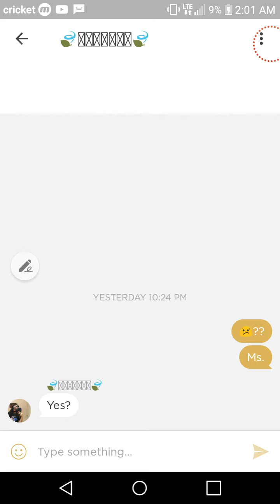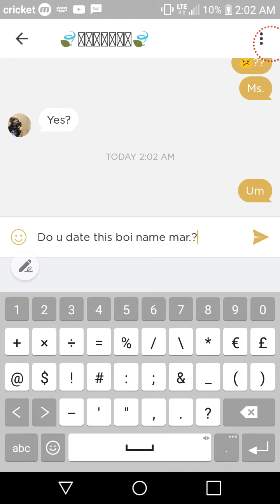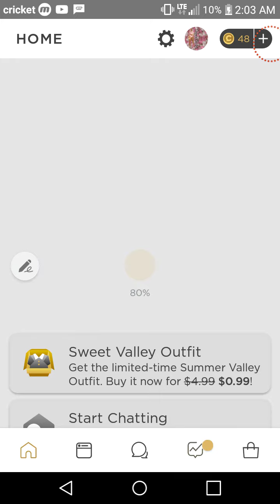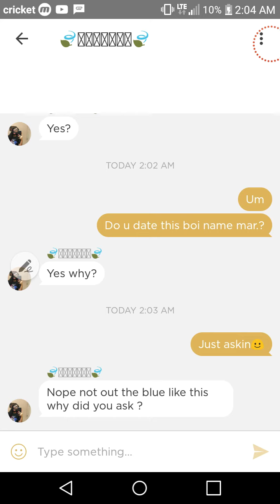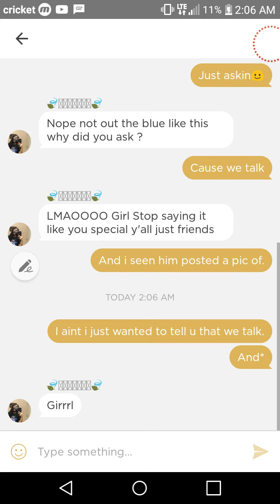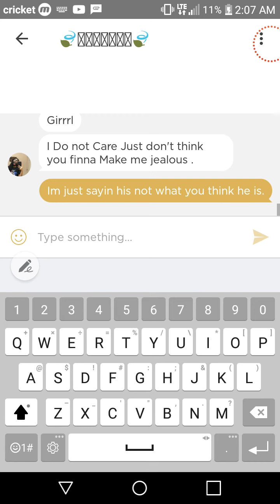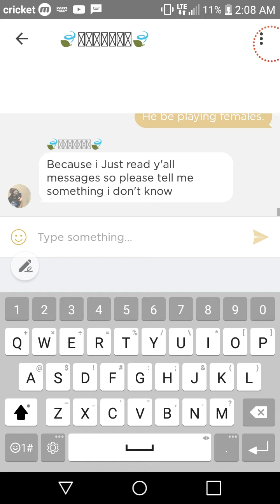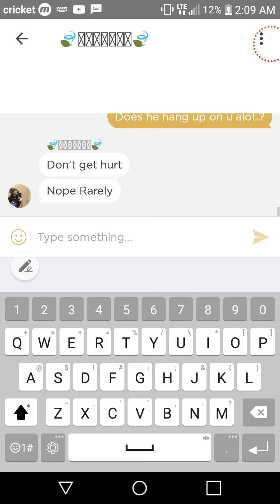Imvu I Cheated On My Girlfriend On Another Account(She Left Again).😞